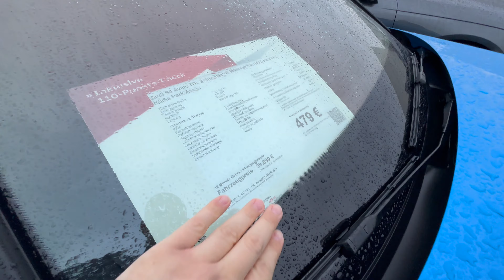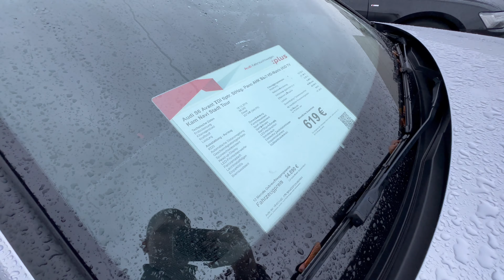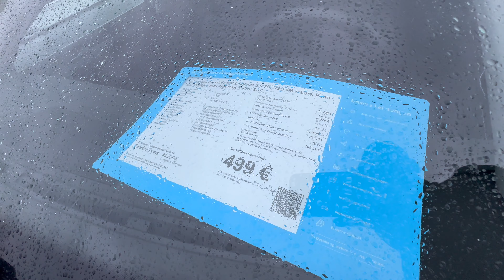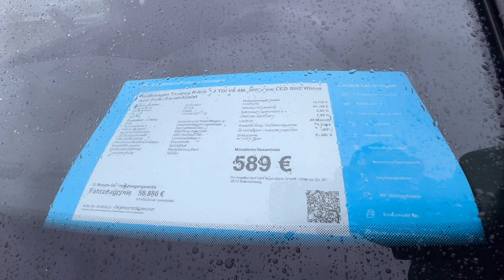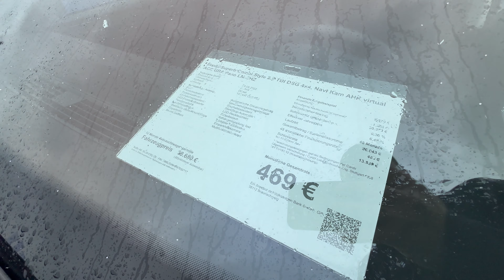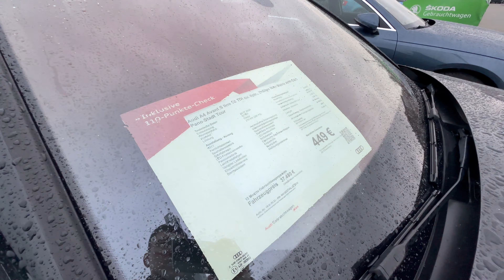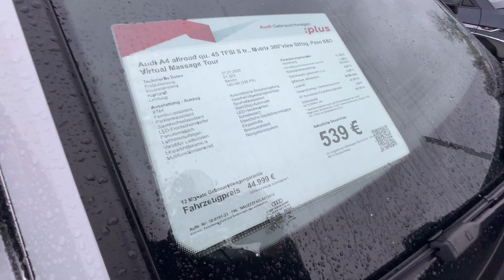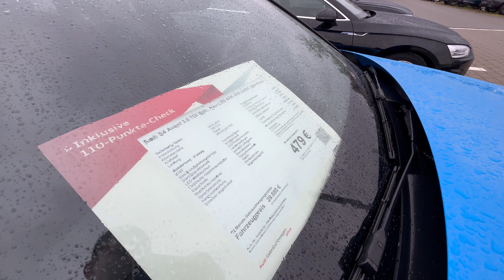Prețuri Mașini-parcă sau mai ieftinit unele dintre ele 😅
Salutare!